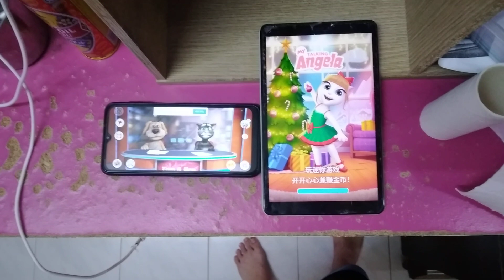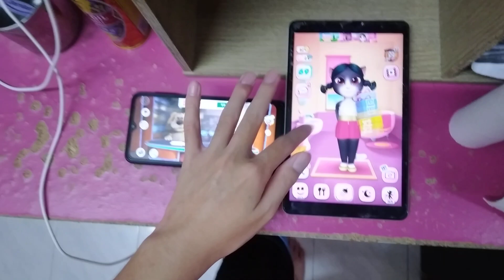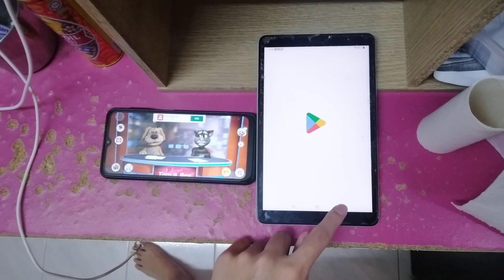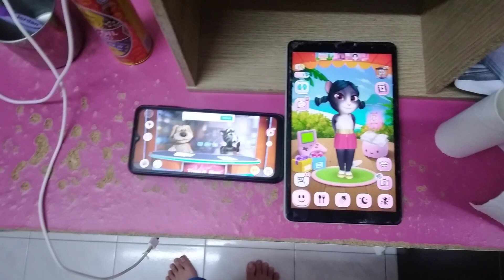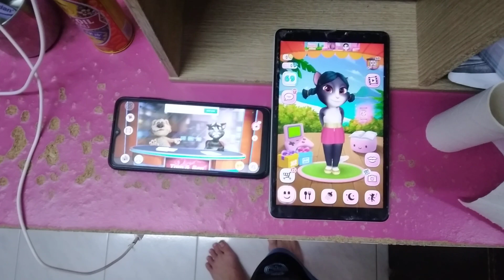Talking News & My Talking Angela Echo 8625